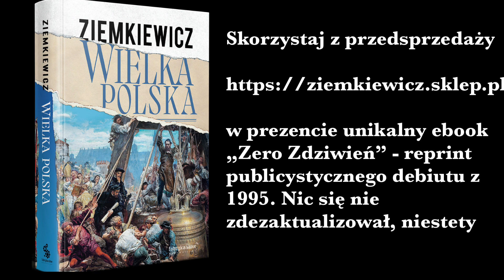TVN – 25 lat w służbie władzy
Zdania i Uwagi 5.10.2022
Świętująca jubileuszu telewizja, o której mawia się, że nie sprzyja opozycji, tylko sama jest główna w Polsce opozycją, nie wyjaśni wam, co się w niej zmieniło. Ja to wyjaśnię, a przy okazji wyjaśnię, jaki to układ sprawia, że im bardziej jej pracownicy pragną zaszkodzić, tym bardziej pomagają.